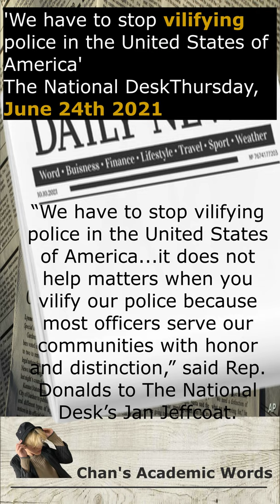TOEFL, SAT, ACT, 공무원 시험, 대학 특별 전형 Preparation Vocab in Context -vilify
I am going to upload a short video to introduce SAT words at least 4 times a week.

Please don't miss this chance to learn SAT words naturally.

It includes word definitions, mnemonics (easy way to remember), related pictures, and the context in which these words are used.

It is going to be very helpful!